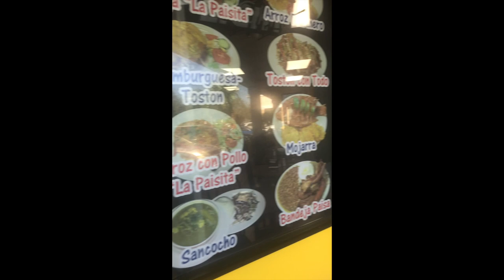My First Time Eating Empanadas|Colombian Food|ASMR|Eating Sounds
What's up my Grublovers?! Welcome back to another video! Today I am eating Empanadas for the first time!! Thanks to a Colombian restaurant that was recommended to me called La Paisita. Check out the video to see my full review with a little Valentines Day recap!